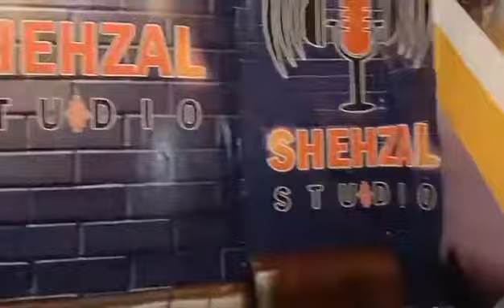Shina new song // Tut Parwa aki nush & lyrices horticulturies Adnan iqbal Urf jugno//2021